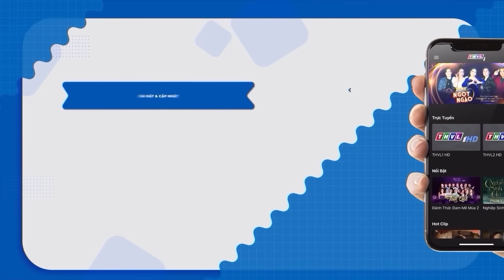SỐ PHẬN TRÁI NGƯỢC Cô Gái Và CON SỐNG Ở BÃI RÁC Thi Đêm 200 Triệu Khiến Trường Giang, Cẩm Ly Khóc